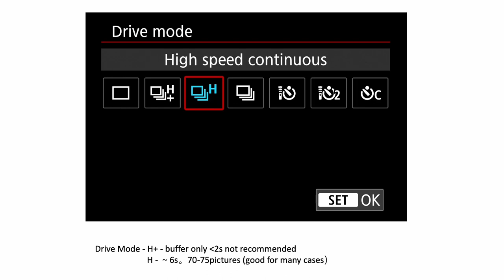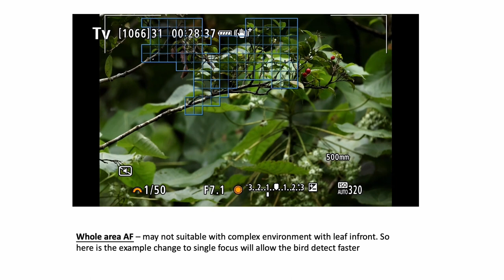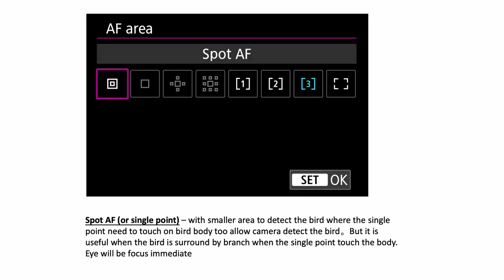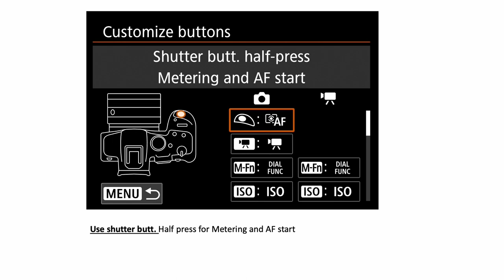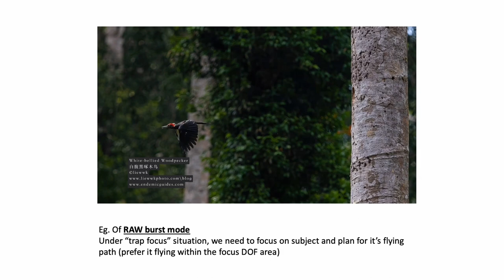CANON R7 - Bird Photography Setting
I am sharing some of prefer setting for Bird Photography after 2/3 months on field using R7 with CANON RF 100500. As the current camera some with AI animal detection and eye detection focus. It is time to change some of our DLSR AF methods. The current AI AF solve many of Bird photography concerns e.g.
- fast moving birds, which very challenge to have the "eye" focus
- bird in flight, which require to be fly within "zone" so the camera can focus and track it. But as for now, using whole screen to detect the bird (make the bird detect faster and easier)
- complex environment which difficult to be focus on bird head/eye. with current AI as long as bird detect by the "AF zone" eye will be lock focus and track

*this also apply for R3 which having same AF concept but not R5/6 having slight different AF system